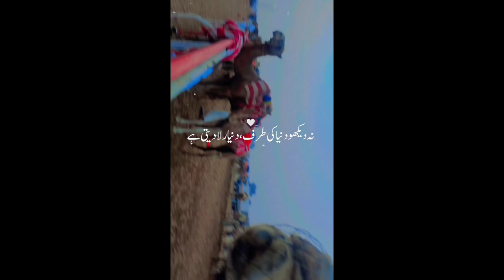SEO Beautiful camels Running in adese UAE Camel Arif khan